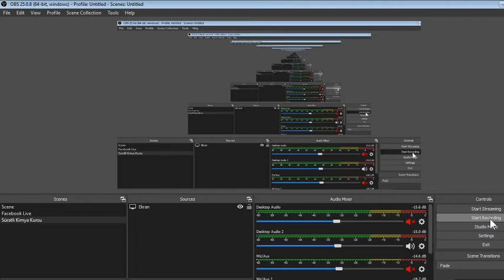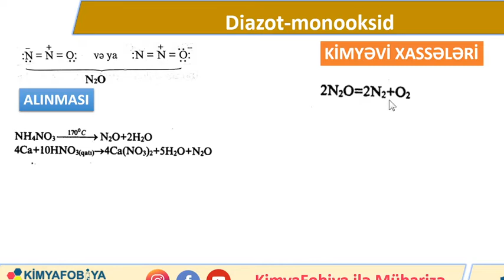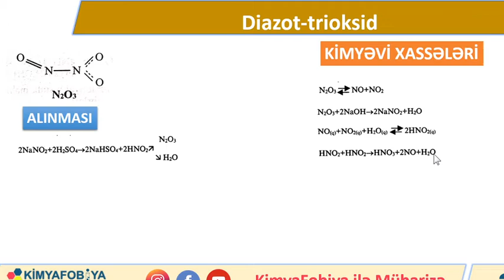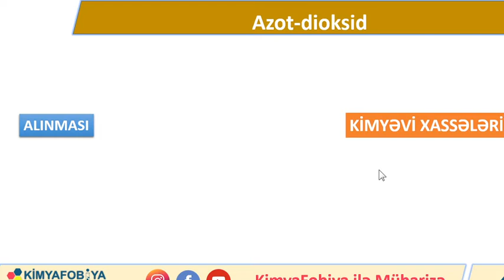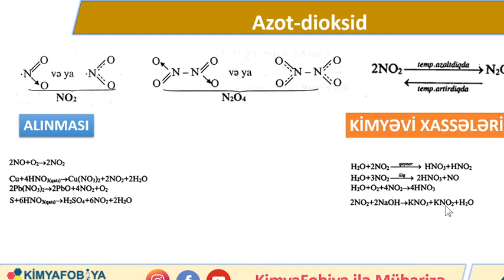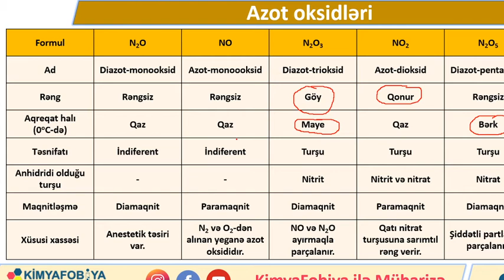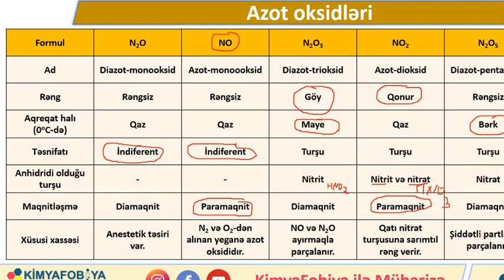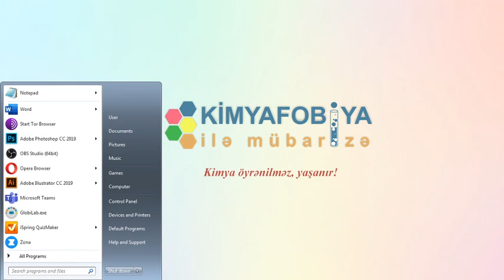DƏRS - 43 Azot oksidləri